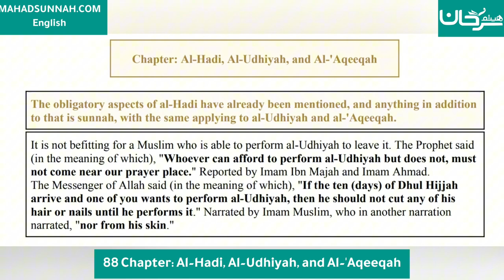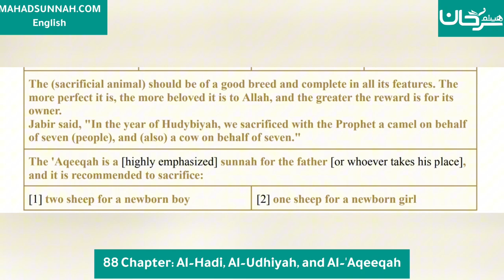Fath al-Mu`īn Fī Taqrīb Manhaj al-Sālikīn - 88 Chapter: Al-Hadi, Al-Udhiyah, and Al-'Aqeeqah